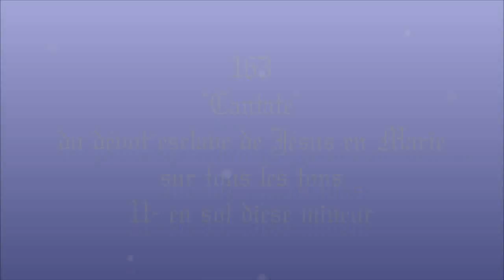II-163.(11). "Cantate" du dévot esclave de Jésus en Marie (sol# m) (cantique de St L-M de Montfort)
2) Cantique + Consécration montfortaine "À JÉSUS par MARIE" (le Saint Esclavage)
Toutes les Versions chantées (avec images & liens de téléchargement) :

Gilbert Chevalier
l'Aveugle-Vendéen
(31/10/2014)